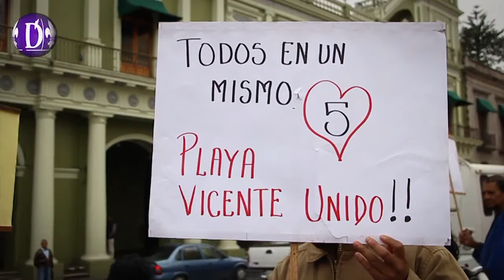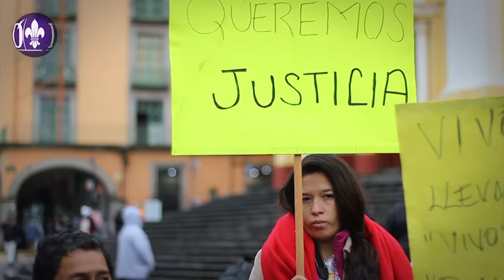Fiscal incumple a familiares de desaparecidos; exigen intervención de JDO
Xalapa, Ver. Alrededor de las 7:30 de la mañana de este lunes, aproximadamente 80 personas provenientes de Playa Vicente, llegaron a la plaza “Sebastián Lerdo de Tejada” de Xalapa.